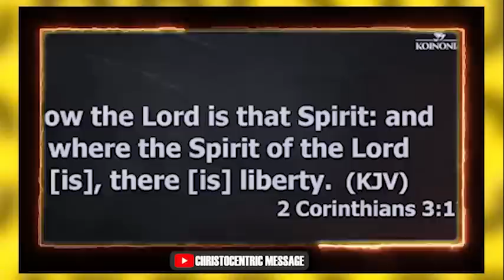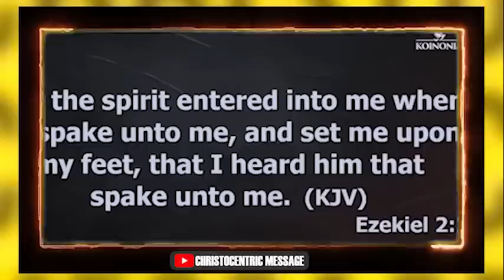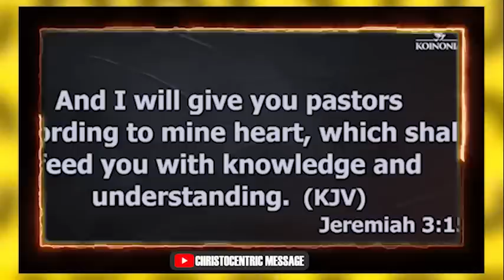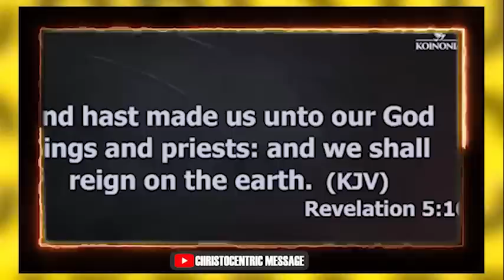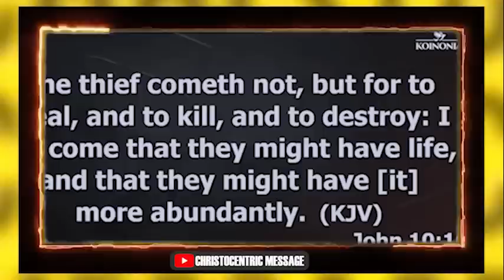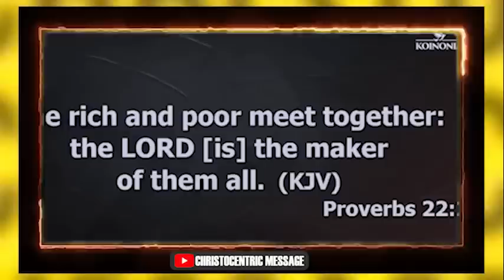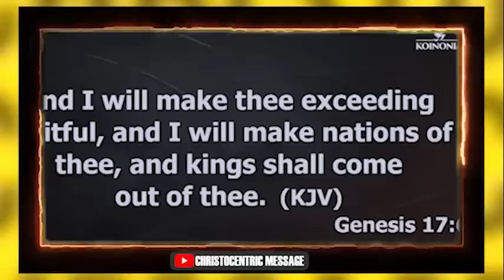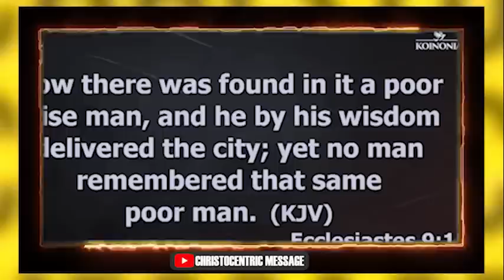THIS IS HOW GOD GIVES POWER TO MAKE WEALTH - Apostle Joshua Selman